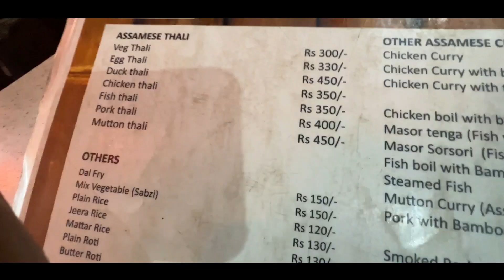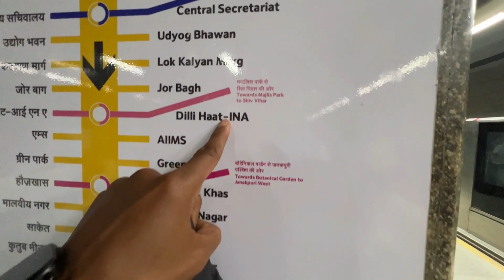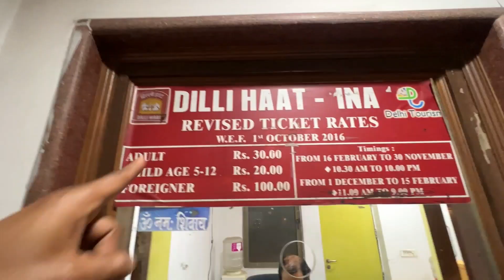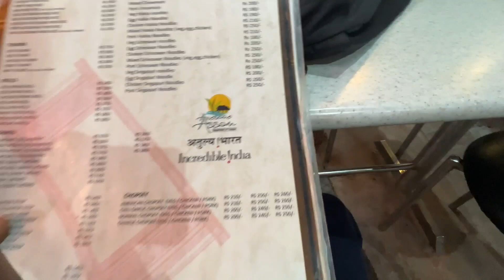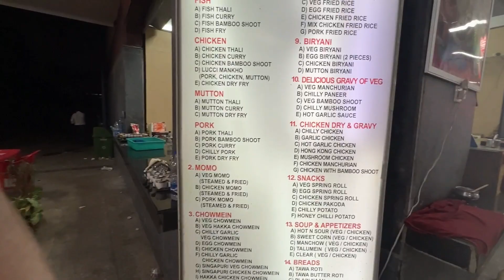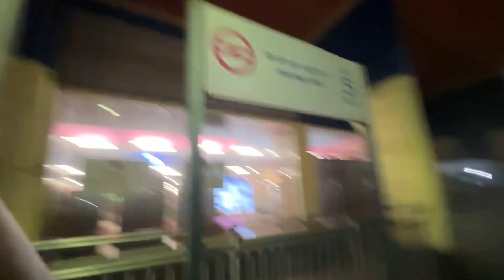Delhi ৰ অসমীয়া Restaurant তত গাহৰি মাংসৰে এসাজ 🐷 || Gautam's vlog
Delhi ৰ অসমীয়া Restaurant তত গাহৰি মাংসৰে এসাজ 🐷 || Gautam's vlog || Assamese vlog